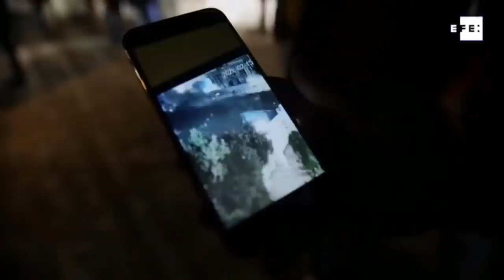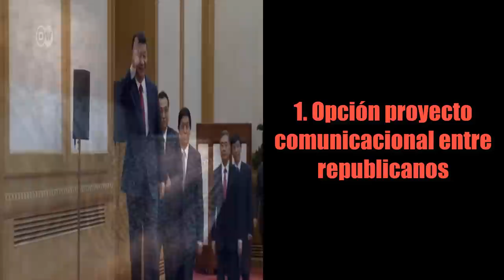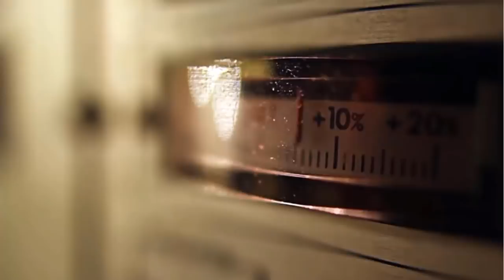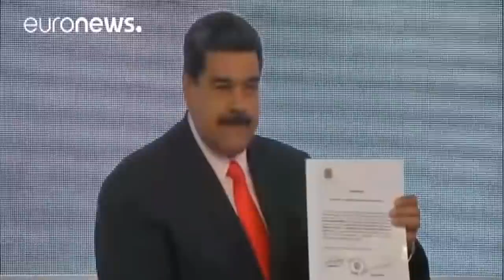Puja Entre el Presidente Donald y el Senador Mitch Mac